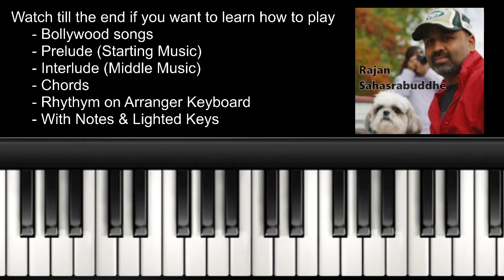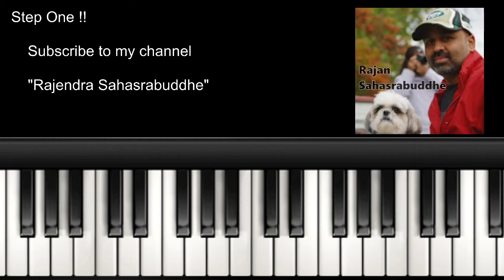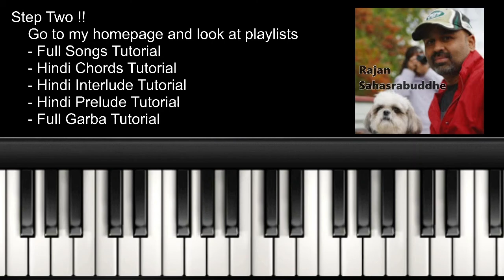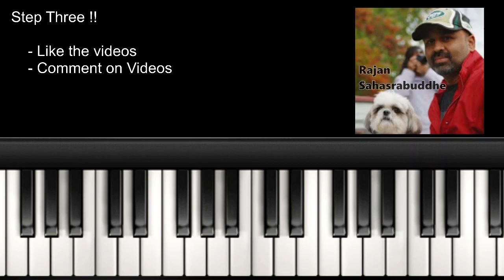Kuch Na Kaho - Piano Tutorial - Slow Play - EZ Piano - Lighted Keys - Notes - Notation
Learn to play Bollywood songs on the Keyboard
- Lighted Keys

This video only has the main melody (mukhda & antara).
For Full songs look at the Playlist "Full Songs Tutorial"
For Chords look at the Playlist "Hindi Chords Tutorial"
For Prelude look at the Playlist "Hindi Prelude Tutorial"
For Interlude look at the Playlist "Hindi Interlude Tutorial"